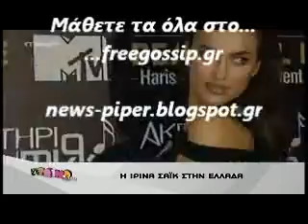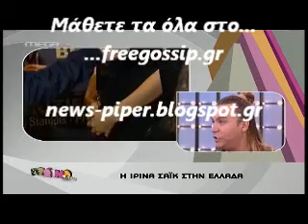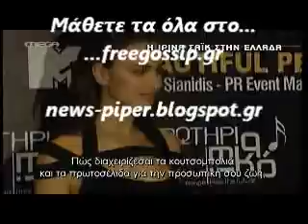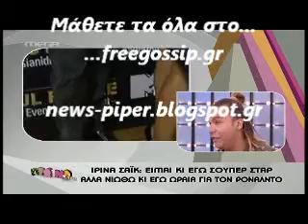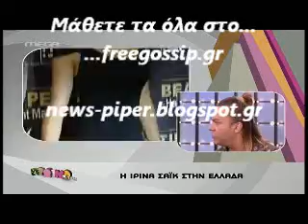Η Ιρινα Σαικ στην Ελλαδα